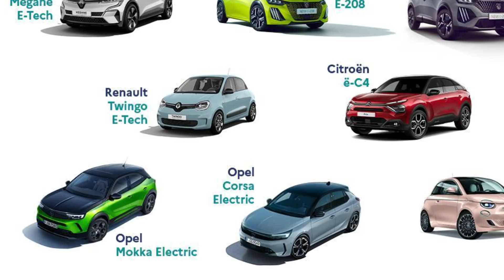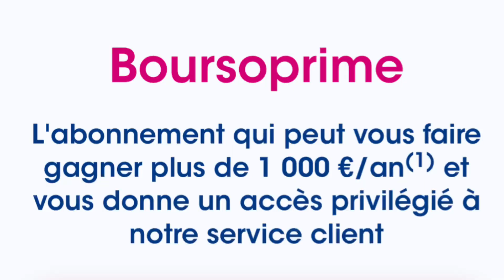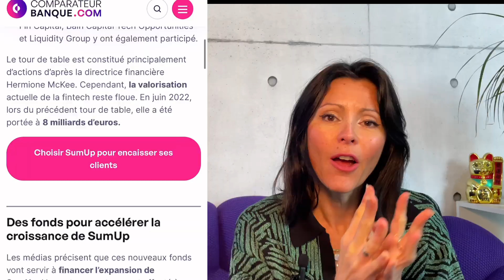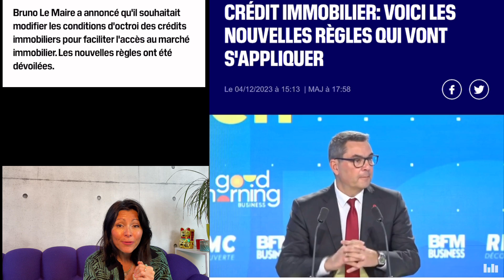BANQUE I FEMMES I FINANCE : COCKTAIL EXPLOSIF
Chapitre :
00:00 Introduction
00:40 4 big news cette semaine
00:50 Leasing Social / voiture à 100€/mois
01:57 BoursoBank avec BoursoPrime
04:02 SumUP lève 285M€
04:54 Crédit accès facilité ?
06:41 Classement des femmes les + puissantes au monde

Faisons le tour des principales actualités qui ont marqué la semaine. On se concentre sur ce qui touche au secteur : bancaire, finance, budget et pouvoir d'achat.

Je parle du lancement officiel par Emmanuel Macron du leasing social, l’accès à la voiture électrique pour 100 euros par mois. Ceci sous certaines conditions que je détaille dans la vidéo.

On parle aussi de BoursoBank qui lance BoursoPrime, un service payant qui fait gagner de l’argent, qui est facilement rentabilisé et permet d’avoir  accès au service client par téléphone. Un gros plus pour cette banque en ligne n°1, la moins chère depuis 16 ans mais … dont le service client est très dur à joindre.

Ensuite, SumUP la fintech leader en europe pour les encaissements lève 287 millions d’euros pour améliorer encore ses services. Donc c’est une bonne nouvelle pour les indépendants, les commerçants, artisans … qui veulent réduire les frais bancaires.

On parle aussi de l’accès au crédit, qui est devenu tellement difficile qu’il a entrainé la crise du secteur immobilier. Pour sortir de là, Bruno Le Maire change et facilite les conditions pour emprunter .. mais cela nous semble être de la poudre aux yeux. Qu’en penses tu ?

Enfin, on termine avec le classement des femmes les plus puissantes au monde selon Forbes en 2024 et on ne retrouve quasiment que des femmes de l’univers politique : Ursula von der Leyen, Christine Lagarde, Kamala Harris, Giorgia Meloni, Taylor Swift … où sont les femmes vraiment inspirantes et oeuvrant pour la paix ?